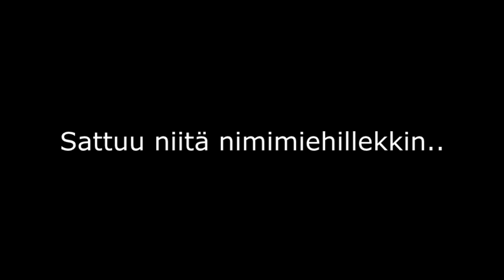Suomalaisen rallikuvaamisen historiaa + parit ulosajot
Videolla käsitellään suomalaisen rallikuvaamisen historiaa ja yhteistöitä. Lopussa myöskin muutamat hurjat ulosajot + nimimiehen likitilanne.

Kiitos, kun katsoit videoni!

Vauhdissa mukana:

Autopalvelut Keronen OY
Rahkeentie 10, 80100 Joensuu